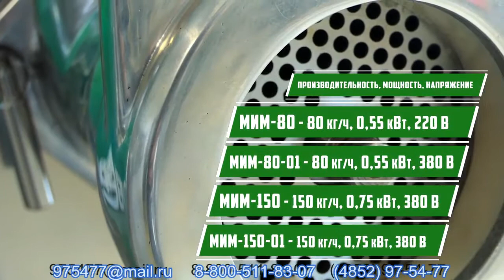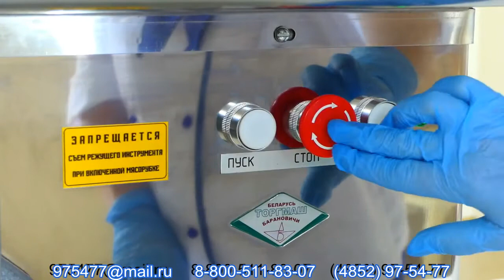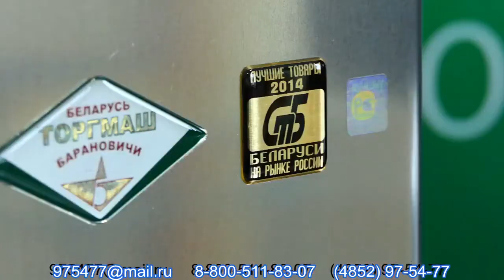Мясорубки МИМ Обзор Комплектация Работа МИМ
Хотите стать обладателем мощной профессиональной мясорубки, способной неустанно перерабатывать десятки, сотни или даже тысячи килограмм мяса в час, день за днем? Для Вас наше предложение мясорубок производительностью от 80 до 1000 кг/ч.
    Цех мясных полуфабрикатов, пищеблок большой столовой или супермаркета, колбасное производство — все эти пищевые предприятия объединяет потребность в надежном высокопроизводительном оборудовании.
    Главное достоинство данных мясорубок— способность работать быстро и бесперебойно на протяжении долгих часов.
   Критериев для выбор еще достаточно много. О них и пойдет речь в ролике.

00:02-Модельный ряд, Характеристики
00:53-Материал изготовления
01:00-Рабочие функции
01:05-Работа мясорубки
01:25-Режим  "Реверс"
01:39-Система ножей "полный унгер"